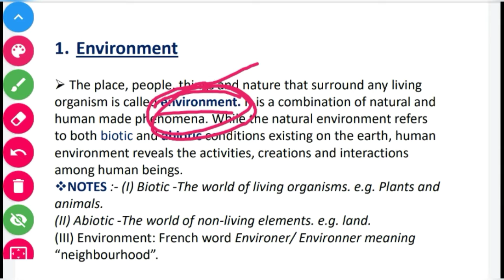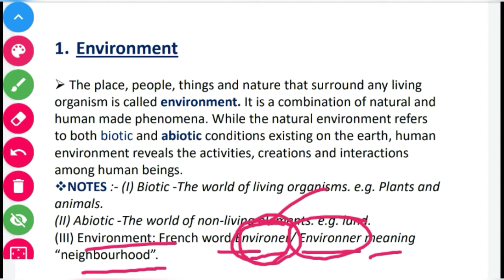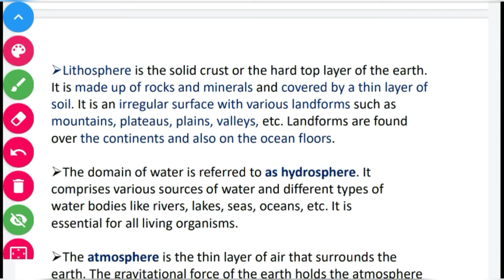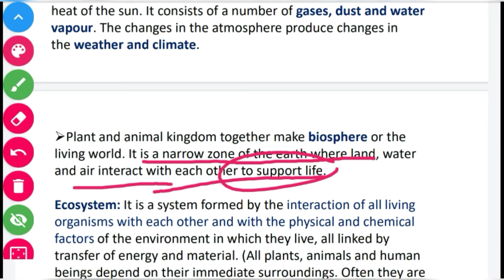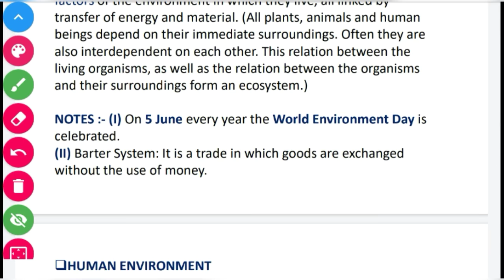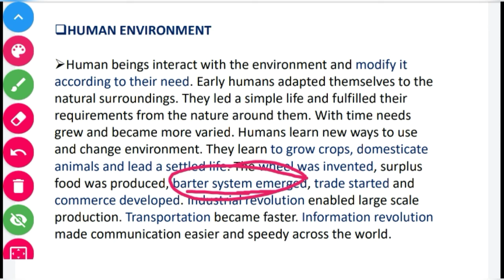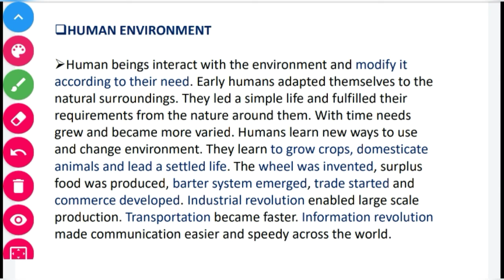CLASS 7 GEOGRAPHY :- CHAPTER 1 - ENVIRONMENT / vbshrivastawa classes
This channel is dedicated to all competitive exams and school education. CLASS 7 GEOGRAPHY :- CHAPTER 1 - ENVIRONMENT by vbshrivastawa classes.